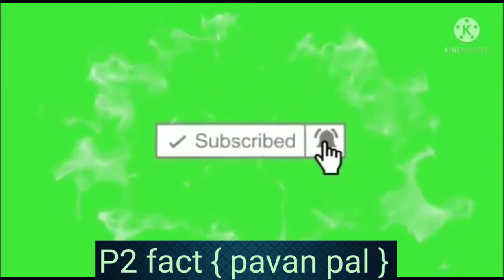Kapil Sharma flirting with cute girl meme,😄😄😄